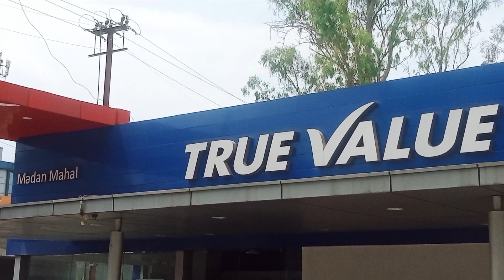40000हज़ार देकर ले जाओ कोई भी कार cheapest second hand car sale in India used car sale in jabalpur 🔥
40000हज़ार देकर ले जाओ कोई भी कार cheapest second hand car sale in India used car sale in jabalpur 🔥

address jabalpur nagpur road madan Mahal nagpal gardan ke samne shubh motors ke said me true value car bazar

open timing subah 11 se 7 baje tak every day